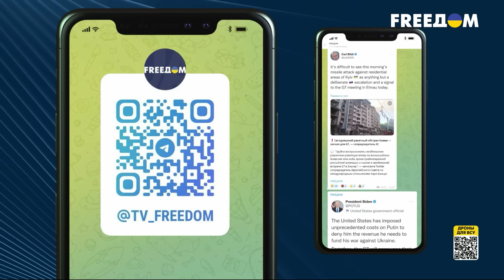FREEДОМ в Telegram. Подписывайтесь и узнавайте правду о преступлениях Путина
Получайте только самую достоверную и актуальную информацию о войне в Украине и событиях в мире.